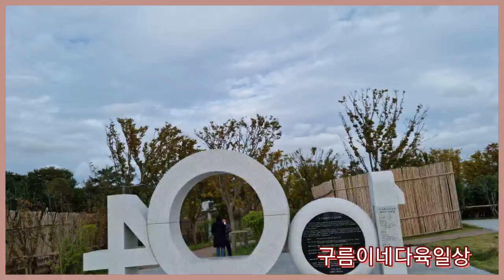신안 천사대교 드라이브해요❤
2019년4월4일에 개통된 신안군의 천사대교는 1004개의 섬으로 이루어진 지역의특성을 살려 지어진이름이며 영종'인천'서해대교에 이어 우리나라에서 네번째로 긴 해상대교랍니다 근래에 인기관광지로 떠오르고있는 퍼플교를 가려면 꼭 이용할수밖에없는 멋진 다리랍니다~♡